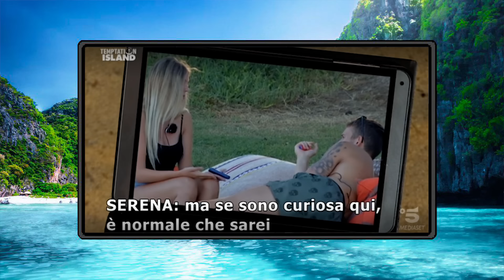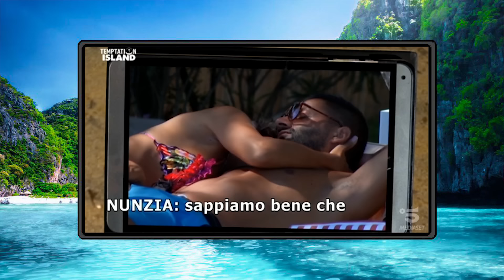SPERANZA MA TI SVEGLI ? TEMPTATION ISLAND 2020 : PUNTATA #4 (Prima Parte) *Reaction*